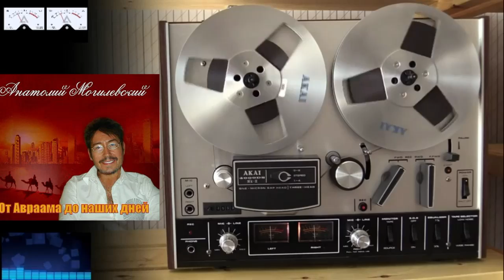Анатолий Могилевский - От Авраама до наших дней 2014